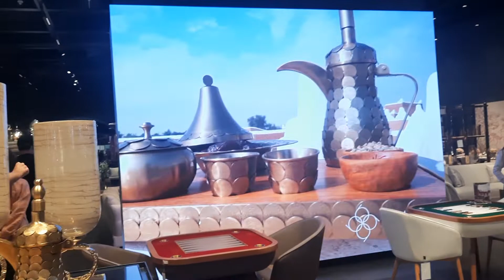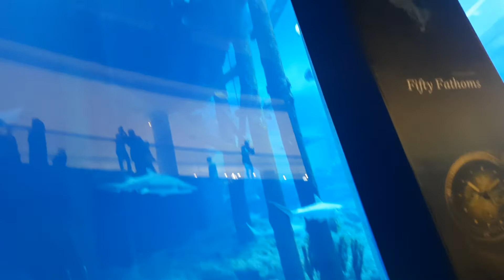Water dance .more others in Dubai mall.Sitara yaseen new vlogs .